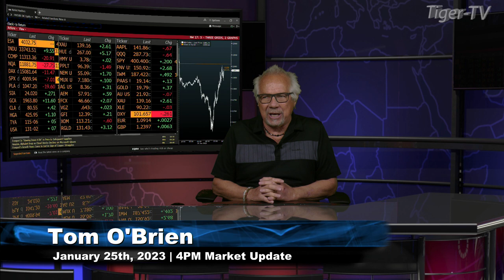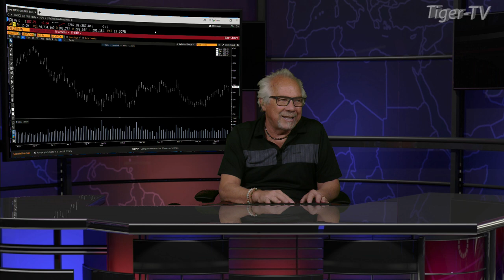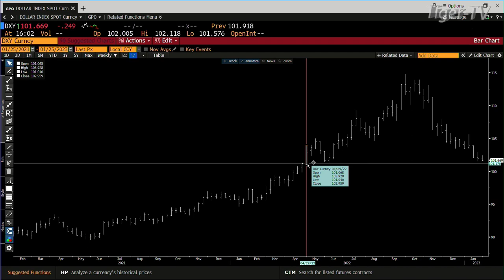January 25th, 4PM ET Market Update on TFNN - 2023